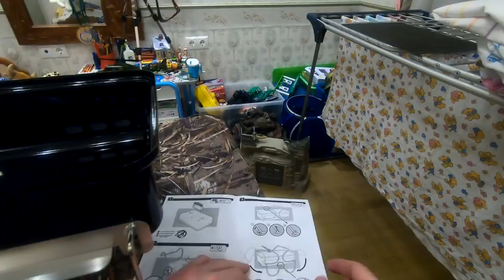Обзор гриля WEBER GO-ANYWHERE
Ссылка на группу КРОВ (клуб российских охотников на водоплавающую птицу) facebook
Ссылка на группу КРОВ (клуб российских охотников на водоплавающую птицу) vk